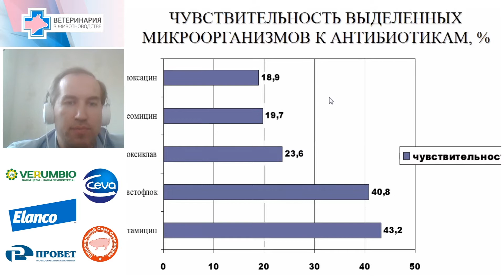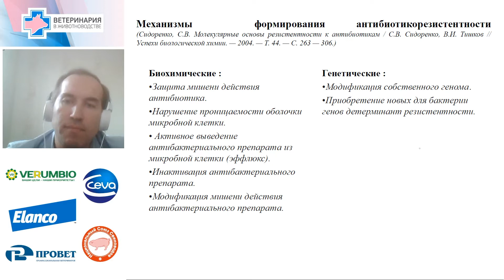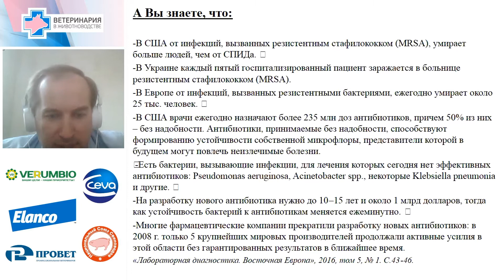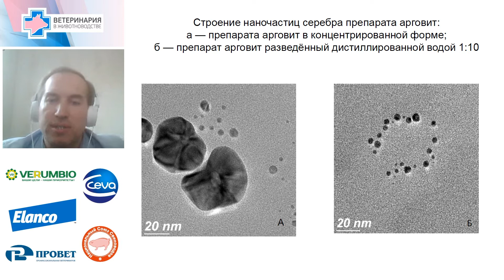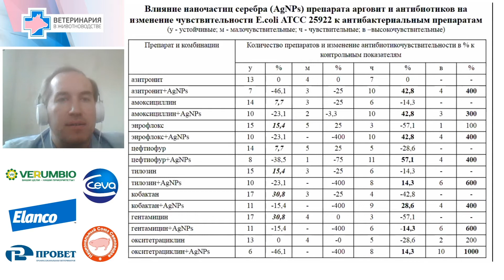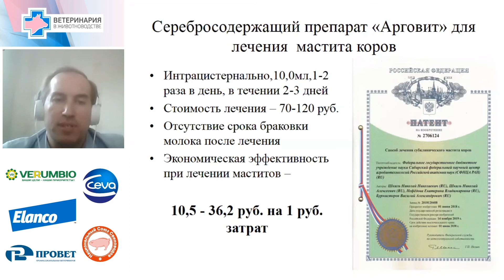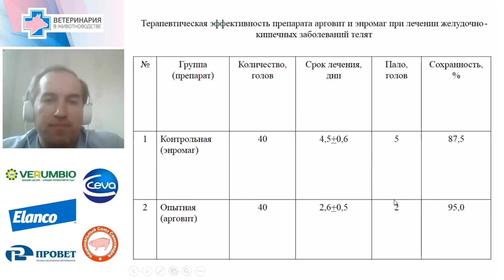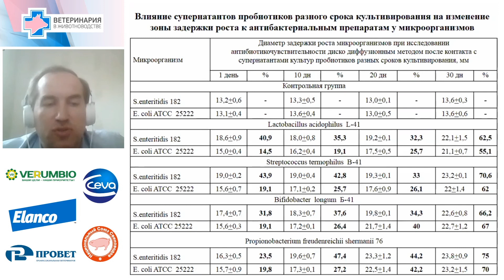Н.Н. Шкиль. Антибиотикорезистентность и пути её преодоления в ветеринарной практике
Доклад на IV Международной научно-практической онлайн-конференции "Ветеринария в животноводстве", 22 мая 2020 г.